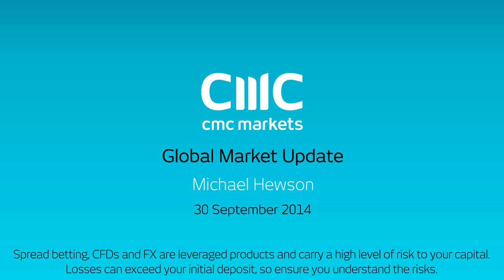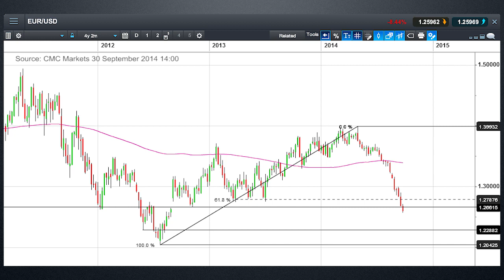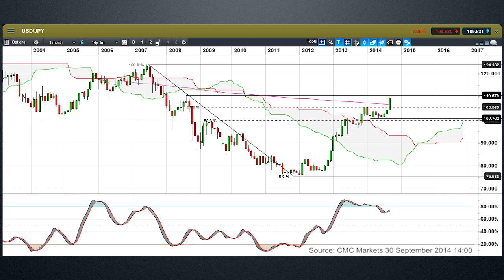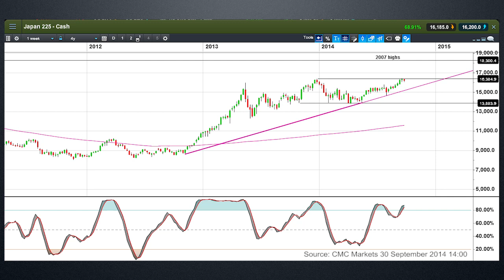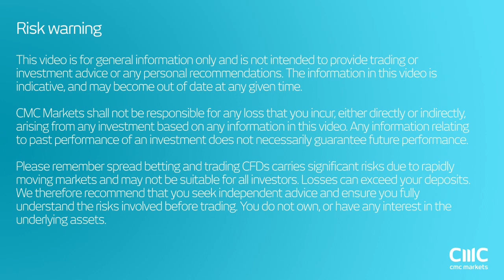Will the ECB help push the euro even lower? - CMC Markets 30 September 2014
Michael looks at the prospects for the EUR/USD as well as the prospects for USD/JPY, Nikkei and the S&P500